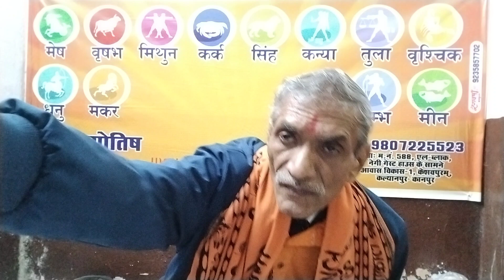वार्षिक राशिफल2024varshik rashifalमेष,वृषभ, मिथुन ,कर्क राशि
वार्षिक राशिफल2024।   varshik rashifal।
 मेष,वृषभ, मिथुन ,कर्क राशि।
आप क्यों दुःखी हैं?
1. आप हस्तरेखा परीक्षण कराना चाहते हैं।
2. आप जन्मकुंडली परीक्षण कराना चाहते हैं।
3. आप कुंडली मिलान कराना चाहते हैं।
Ycuries
varshik rashifal
Varshik rashifal2024